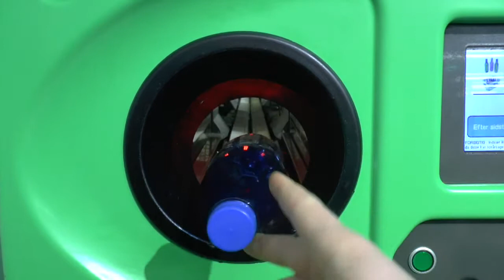Miljøkampagne 1 Mediefag C hold 1 2019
Eksamensproduktion i mediefag